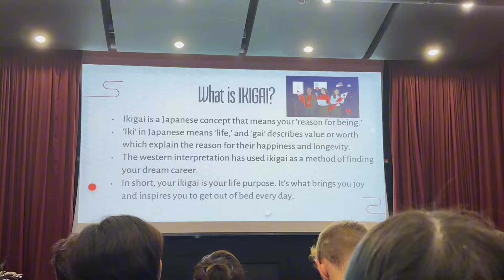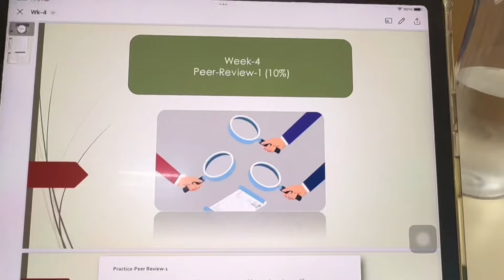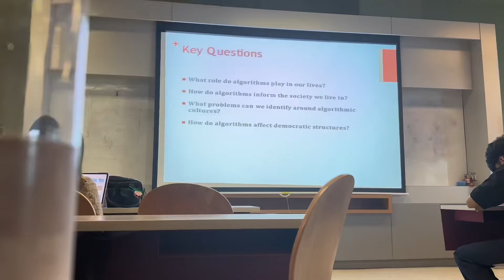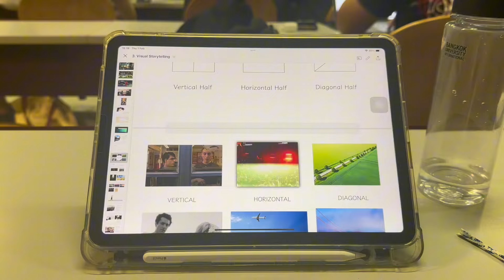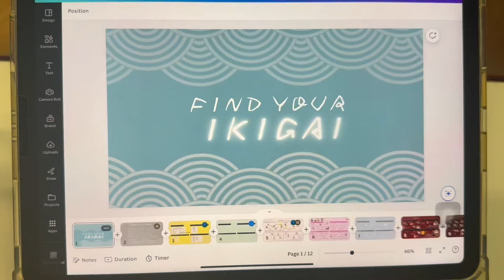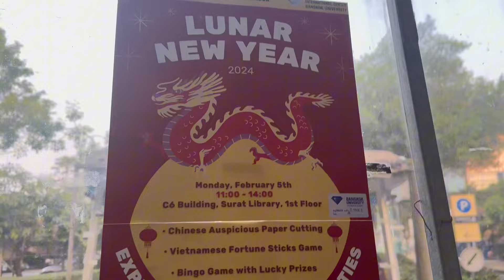Bangkok uni vlog: long lectures, canteen food, social life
Another week in my life as a media student at Bangkok University attending seven lectures and visiting Future Park in between. Featuring my friends, this vlog is as entertaining and chaotic as usual.
Ps: Come enjoy the Lunar New Year event at C6 if you’re from BU because I’ll be MCing there.

About me :)
Name: Katherine
Ethnicity: Mon-Chinese
Major: Innovative Media Production (Bangkok University International)